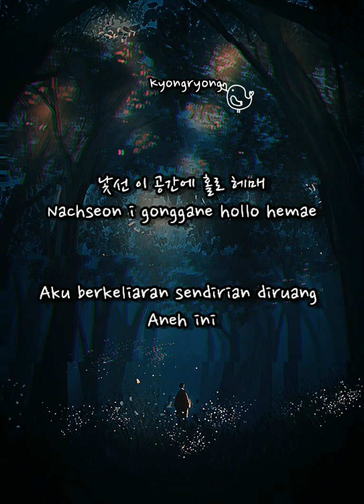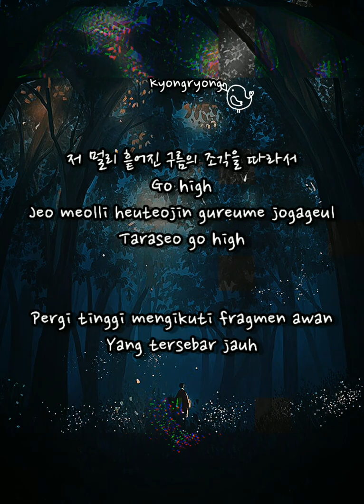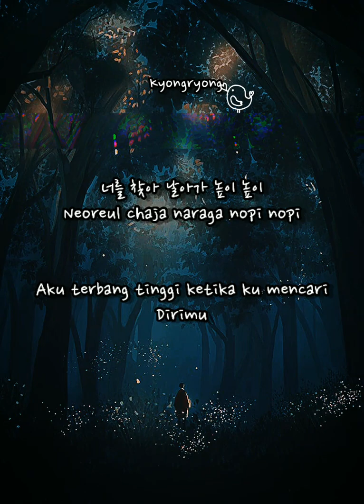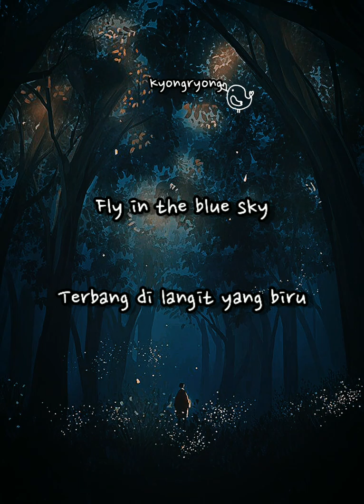ONEUS (원어스) - BLUE SKY [Han/Rom/Indo sub lyrics]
Artis : ONEUS (원어스)
Album : FLY WITH US
Dilisensikan ke YouTube oleh : Kakao M (atas nama RBW Inc.); ASCAP, Sony ATV Publishing, dan 8 Komunitas Hak Musik